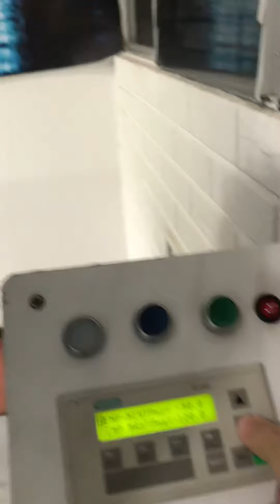Rotación programa de medicina internacional de la UAG, Crio con el Dr Miguel Angel Ochoa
Rotación de estudiantes del programa de medicina internacional de la Universidad Autónoma de Guadalajara con paciente recibiendo crioterapia de cuerpo entero por lumbalgia crónica.